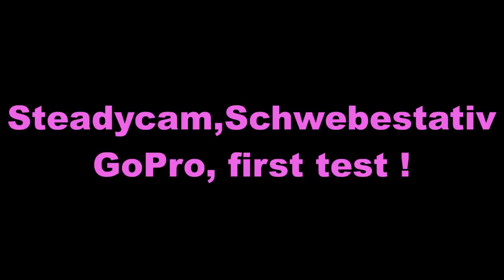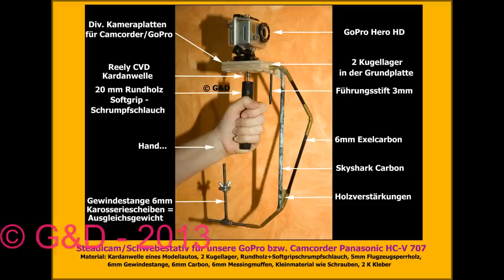Schwebestativ-Steadycam GoPro - Test